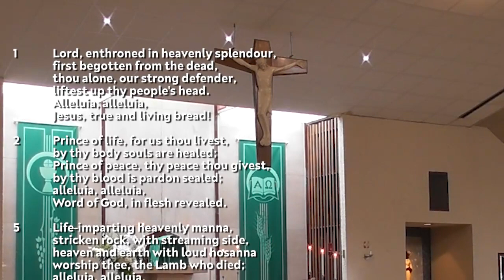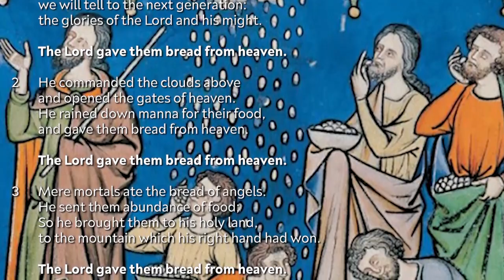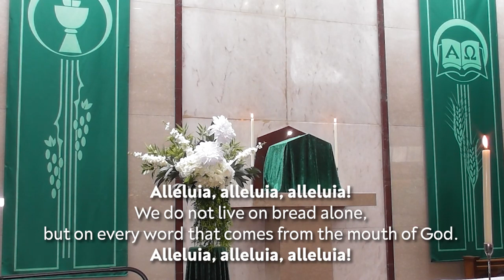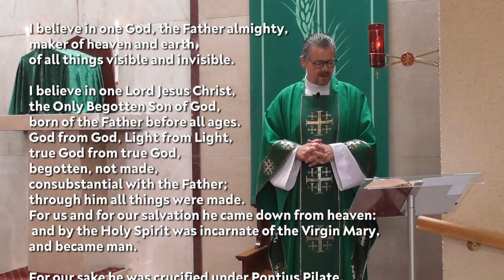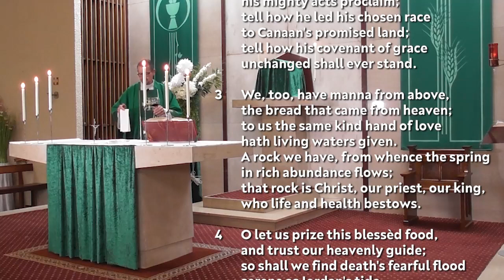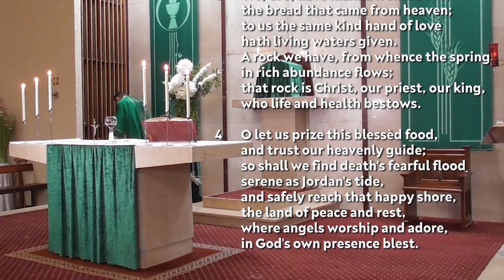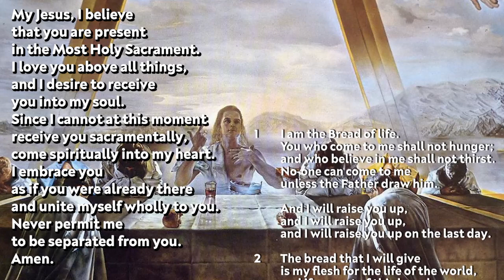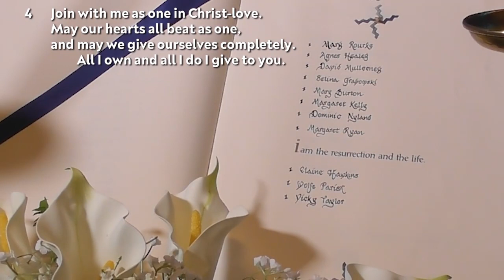Holy Mass - Sunday 1st August 2021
Mass for the Eighteenth Sunday in Ordinary Time (Year B) From Saint Vincent de Paul R.C. Church, Norden.